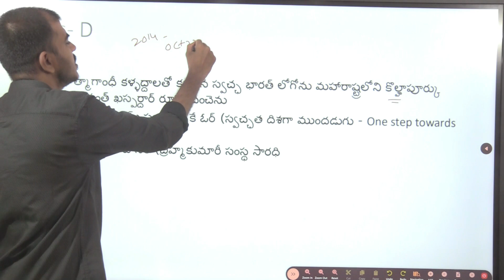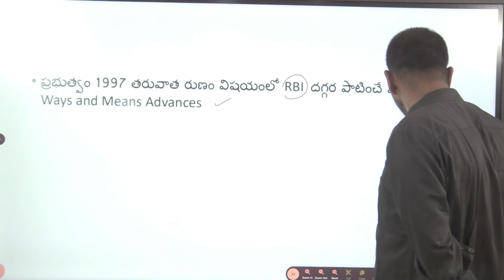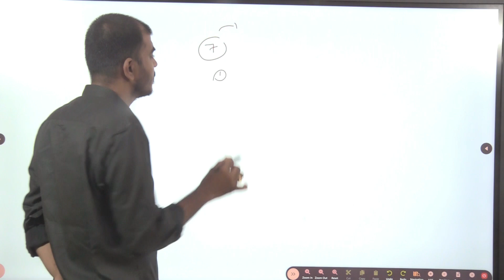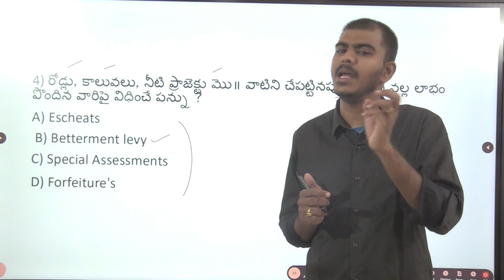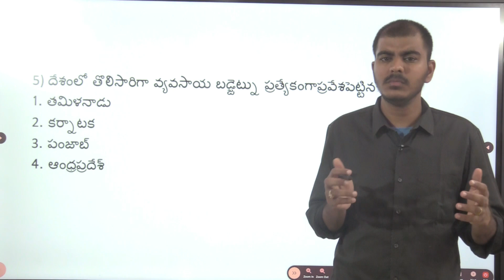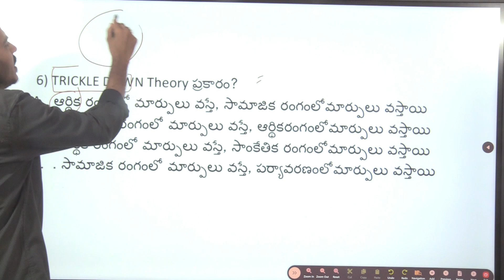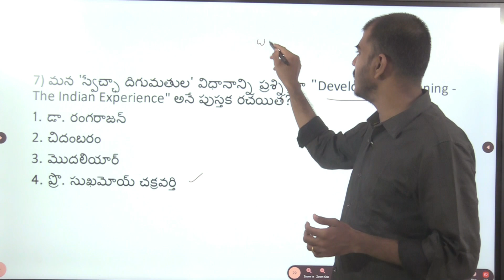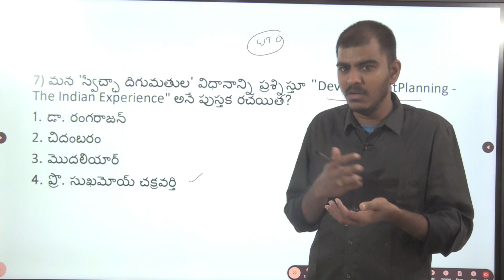ఇండియన్ ఎకానమీ లోని అతి ముఖ్యమైన ప్రశ్నలు- విశ్లేషణ ( Expected Indian Economy Mcqs)..